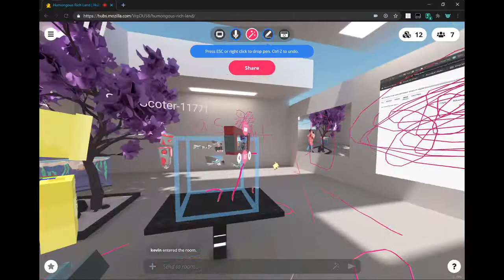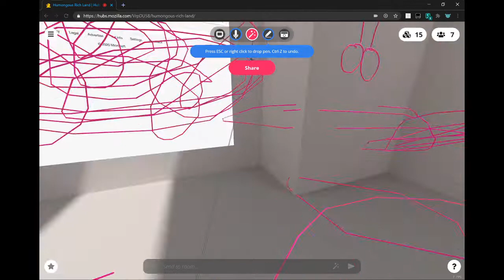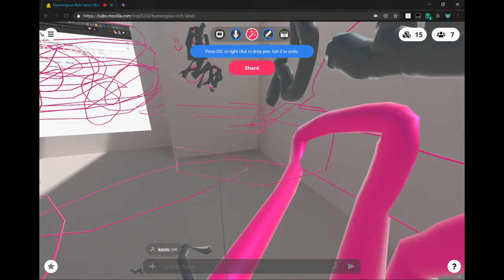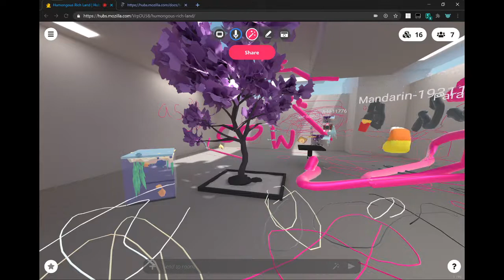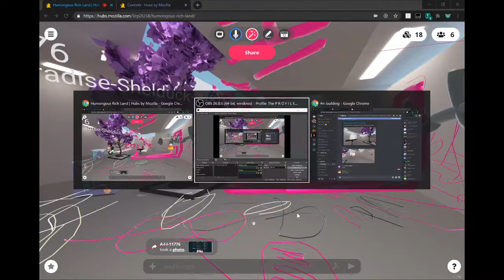Mozilla Hubs 1